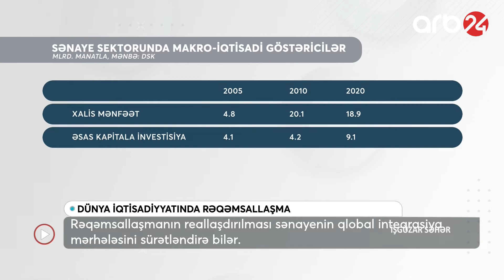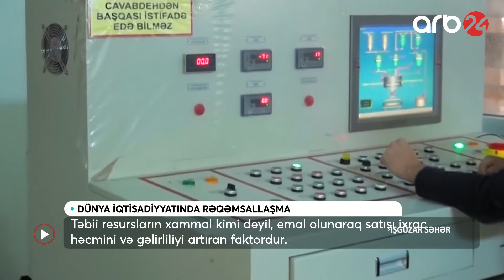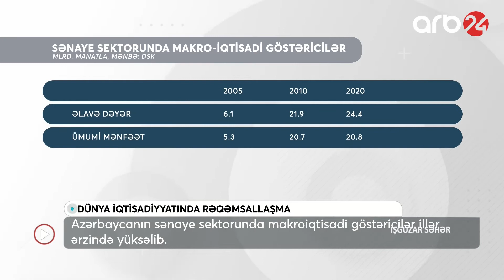Azərbaycanda sənaye sektoru üzrə investisiyaların həcmində artım var – İşgüzar səhər